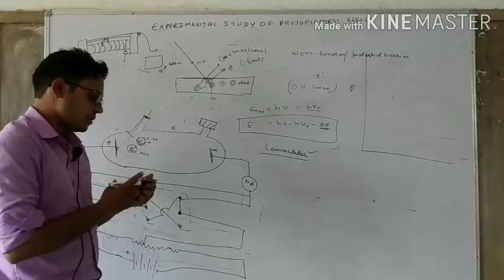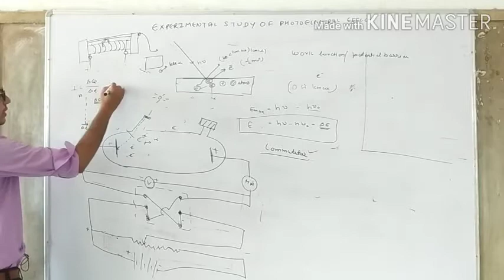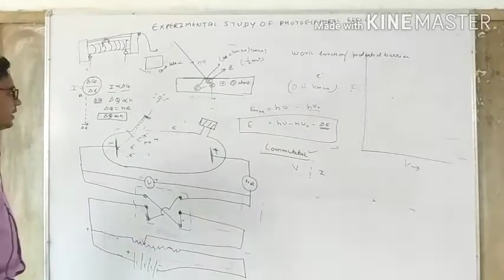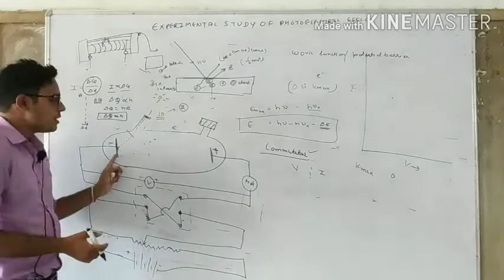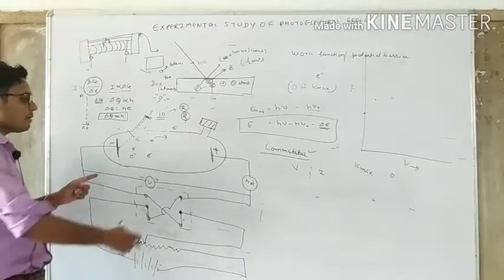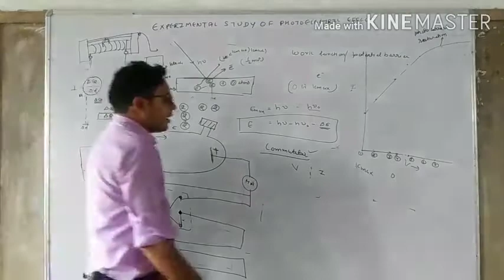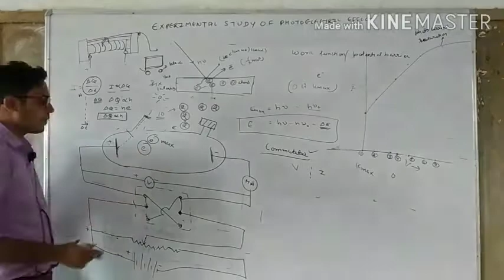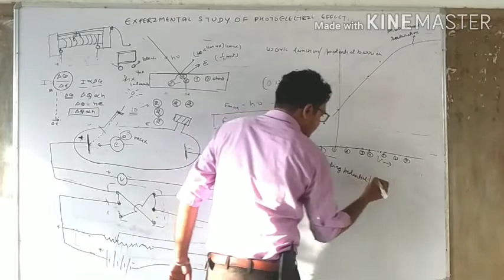PHOTO ELECTRIC EFFECT PART III